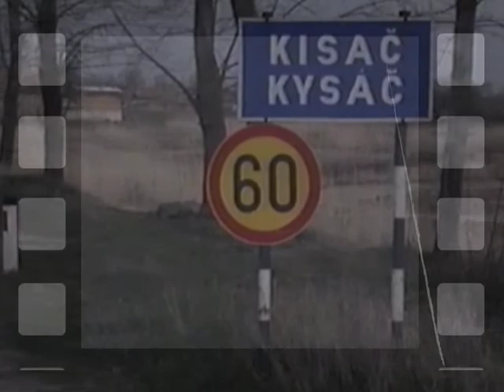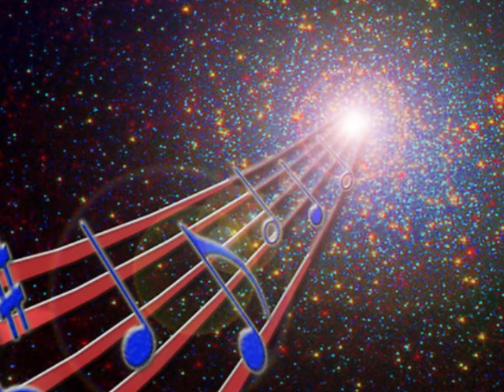Kysáč - Keď ja pojdem --- Bratia Gedeľovský & skupina Kormorán 2020